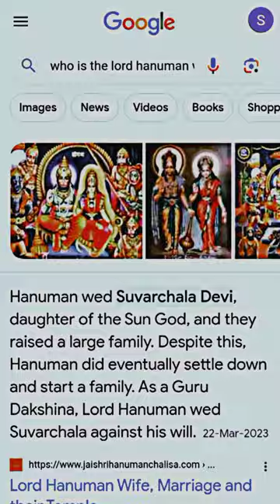Who is the Lord Hanuman's wife? 🕉🚩